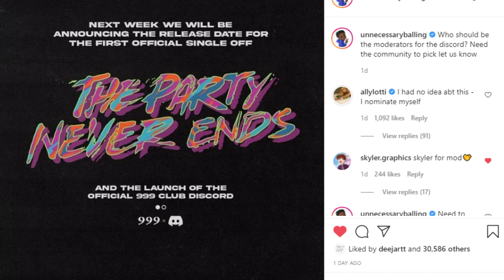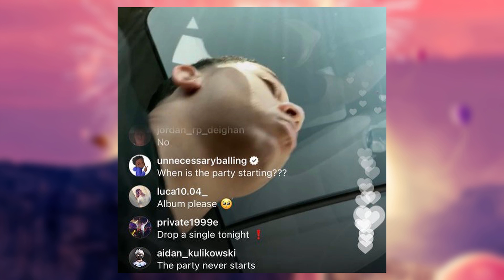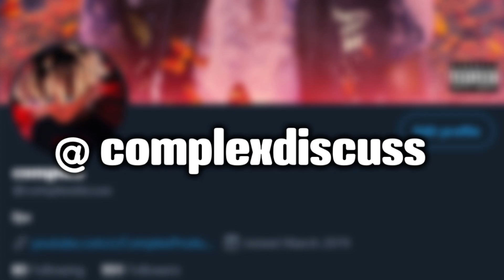Juice WRLD Go Hard Dropping CONFIRMED? (HUGE Announcement)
Pete (Juice WRLD's manager) & the 999club both posted an image stating that there will be an announcement for the upcoming single off of the Party Never Ends next week.